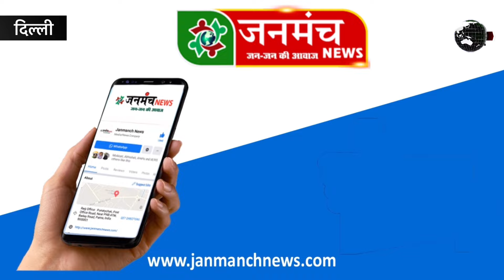केजरीवाल के लंदन पैरिस वाला अजूबा सड़क-पार्क को देखकर बौखलाया पत्रकार, उड़ाई सबकी धज्जियां